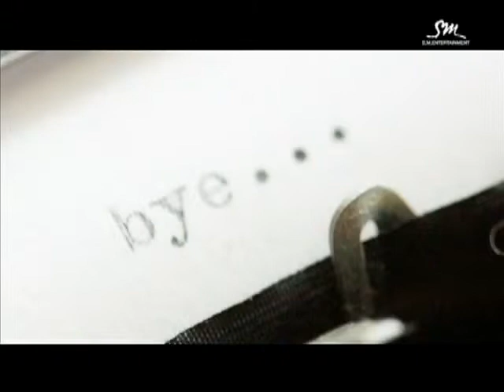Zhang Liyin - 晴天雨天 (Moving On)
MV for 晴天雨天 (Moving On) by Zhang Liyin.

This MV features Lee Donghae of Super Junior.